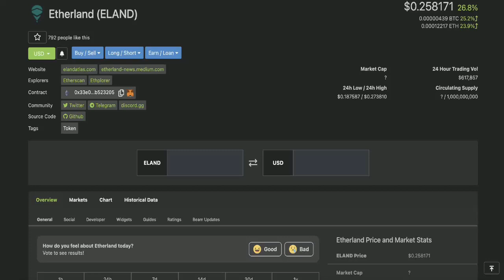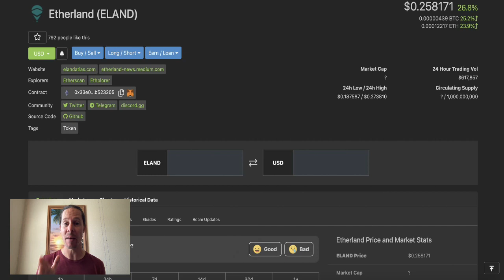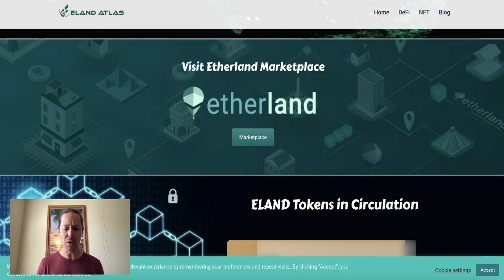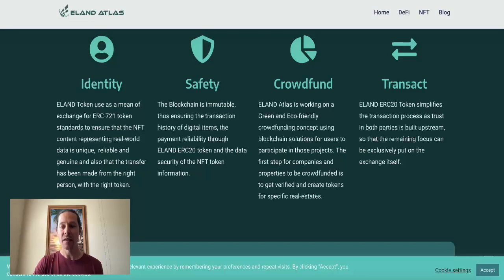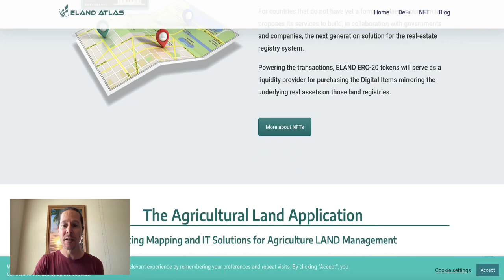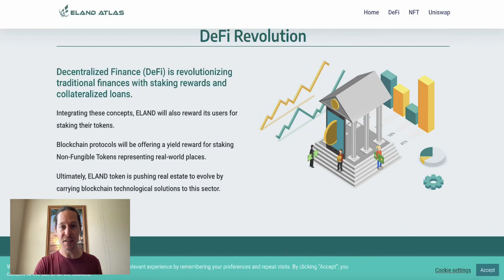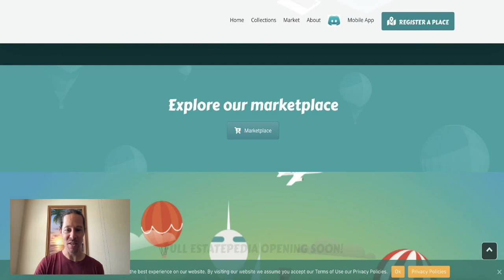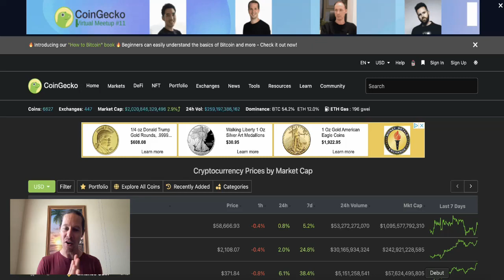Alt Coin Hiden Gem! ELAND What Is It And Is It Worth Investing? Lets Talk